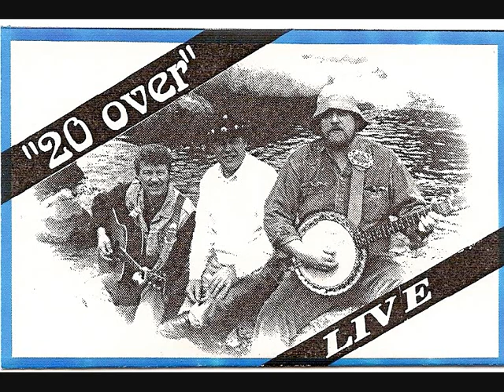Finn Sonne Sji'nmyra Valsen_0002.wmv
En hyldest til Finn Sonne, som indspillede denne søde Sji'nmyra Vals.
Sammen med 20 Over.
Rigtig sød Bornholmervals.
"20 Over Live"   blev indspillet (optaget) i foråret 1993 på en kasettebåndoptager